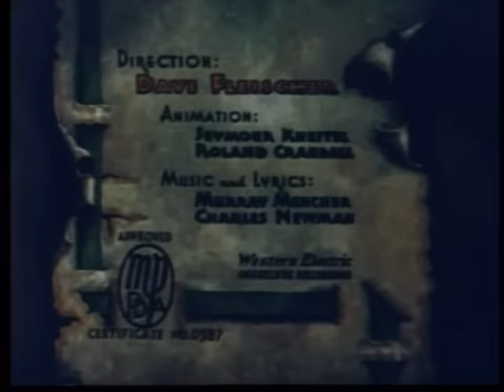Somewhere in Dreamland (1936) Color Classic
In their dreams, two poor and hungry tots enter a fantasy kingdom where there are more sweets than they can eat. But when they wake...

Stars: Mae Questel, Gus Wickie -